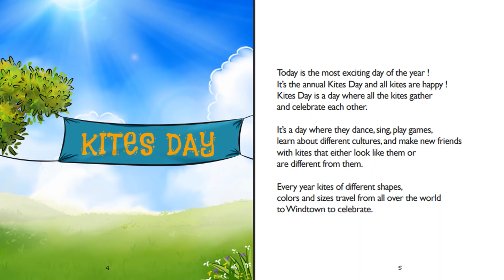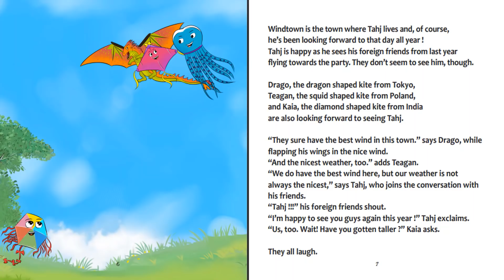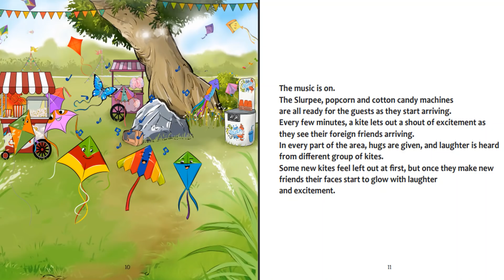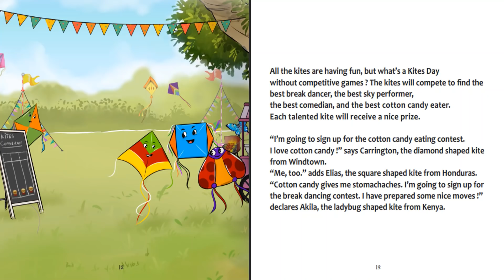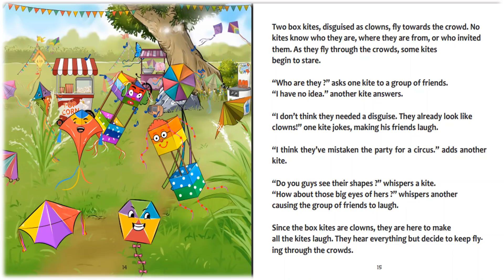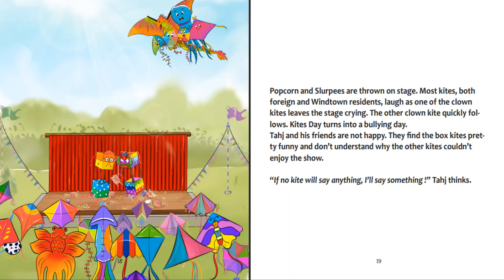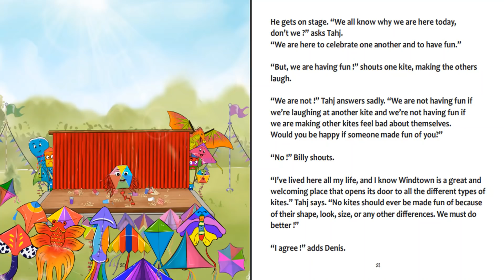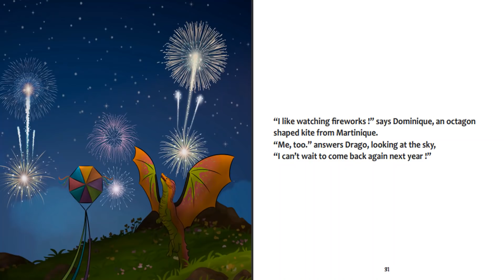Tahj the Brave Kite Speaks Up | Readaloud by Anna Digard| Kids Books Read Aloud | Childrens Books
Do you know someone who has faced a bully? Have you ever been bullied? This is a bully story that empowers children to defend themselves when they are mistreated.
Meet Tahj! This Remarkable Magical Children's Book is about a sweet little Kite who had to be brave to stop other kites from bullying others. When two box kites were being made fun of on Kites Day, Tahj knew he had to say something so that this bad behavior would not continue in his town. Find out how Tahj shut down bullies in Windtown.
✨This magical book teaches us how to deal with a bully in a brave way. We learn the Power of Positivity, No Bullying for Kids, Empathy, Friendships and Kindness. All Schools, Teachers and Parents can use this story to help kids learn how to deal with a bully, how not to be a bully, and how to show kindness and empathy towards others. Lets read and enjoy!!!

🔥BOOK LINK
Tahj the Brave Kite Speaks Up by Anna Digard
💥Please support the author and publisher of these amazing books by purchasing a copy for your child. Your child will forever treasure it as he/she turns the pages and dive into a world of imagination.

📚WELCOME ABOARD
Alos Storytime is a place where imaginations rule and learning grows. Join us on various learning adventures as we read childrens books aloud to entertain, educate & inspire a love for reading. We explore various kinds of Children's literature genre books such as Fables, Childrens Stories, Non Fiction, Fiction, Fantasy, Folklore/Folk Tales, Fairy Tales, Children's poetry, Historical Fiction and Realistic Fiction that will ignite a childs mind using a fun strategic method to help develop the love of reading .
Statistics show that 1 in 5 Kids grow up not knowing how to read on age or grade level. Some kids lack the opportunities while some find books very boring. We believe that any child can read so we created this channel to help ignite a deep interest in books to kids.